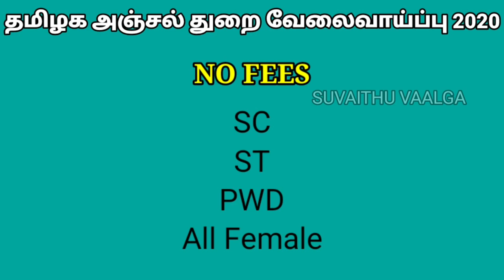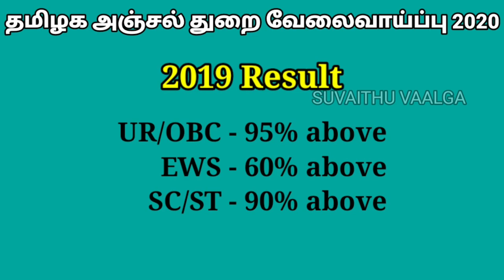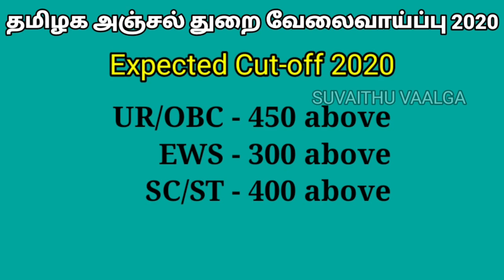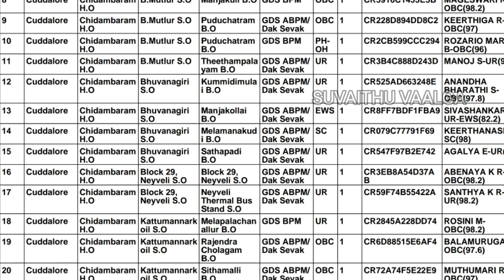TN Post circle Expected Cut off mark 2020 in tamil